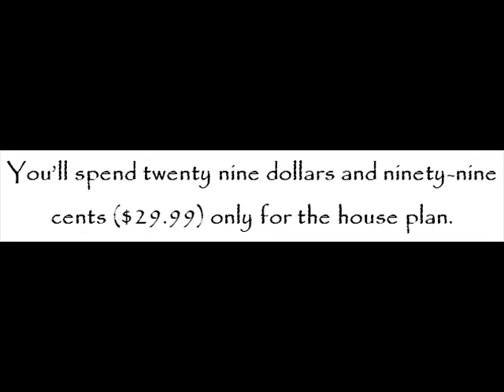1,500 Square-Foot House Plan, H#101 Custom Home Design Plan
A house plan that is designed for a triangular lot is what you desire to have now?

If yes, H#101 Custom Home Design Plan of Specialized Design Systems LLC is perfect for you. The house plan is designed for a triangular lot after all.

What to expect from it?

Expect it to finish with a 1,500 square-foot house.

Expect it to have a full basement plan with optional under garage storage.

Expect the main floor to have a master bedroom with vaulted ceiling, more than one regular sized bedroom, built in shelves, plant shelves, porch and garage, among others.

Expect the basement to have bedrooms, family room, utility room, and office room, among others.

Expect the house plan to supplement you complete details regarding to the entirety of the structure, which include, among others, the main floor plan, basement plan, elevation plan, and the general specifications of the structure.

You'll spend twenty nine dollars and ninety-nine cents ($29.99) only for the house plan.

You can view and download Custom Home Design Plan #101 of Specialized Design Systems LLC today!